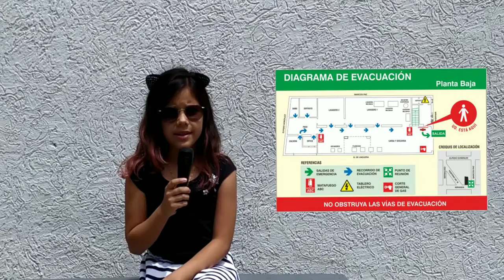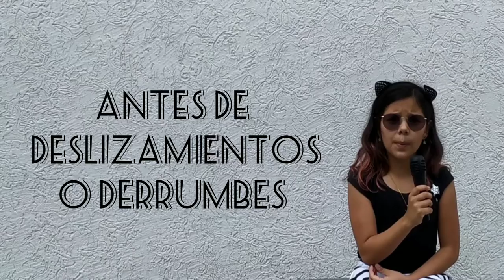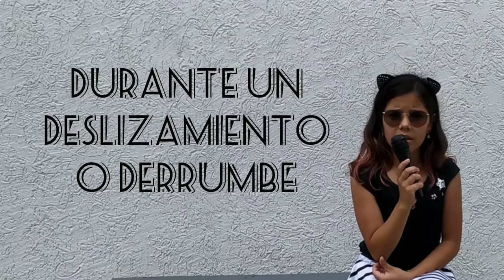ToyiNoticias - Plan de prevención y de evacuación.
Para pensamiento tecnológico, Victoria y Penélope explican la importancia de un plan de prevención oportuno ante cualquier situación que ponga en peligro la vida, como los deslizamientos de tierra.